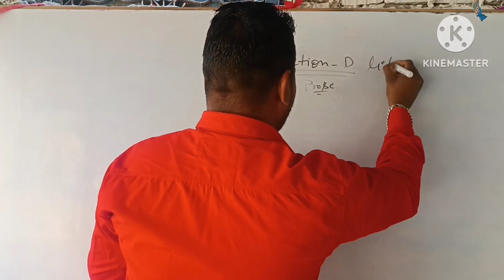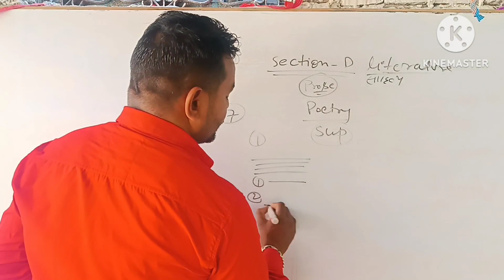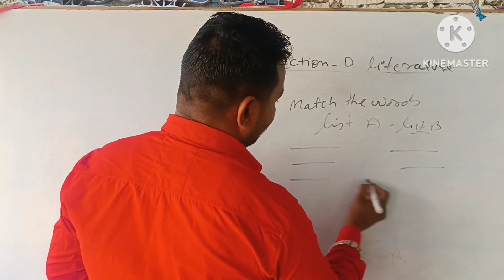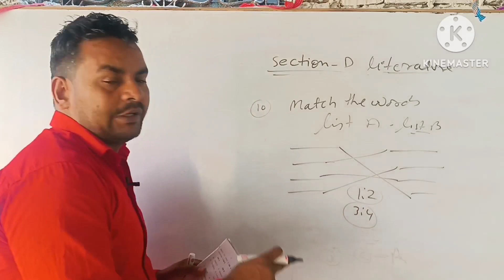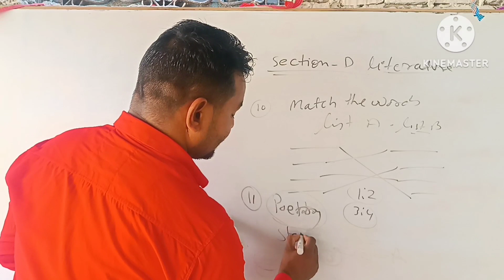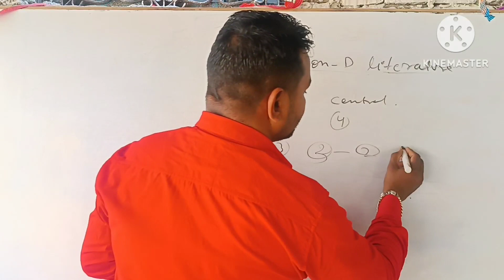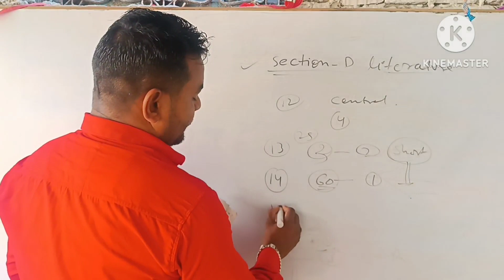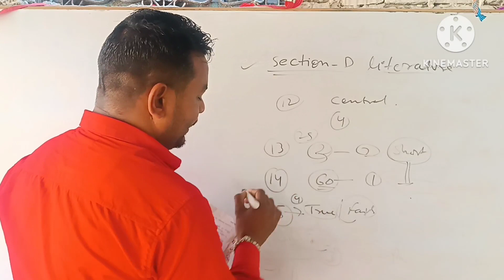ऐसे ही English🔥🔥 का पेपर आयेगा 1 मार्च को||Part -2 हाई स्कूल एन्ग्लिश||मॉडल पेपर upboard exam🔥 2023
video of हाई स्कूल मॉडल पेपर 2023
englis class 10